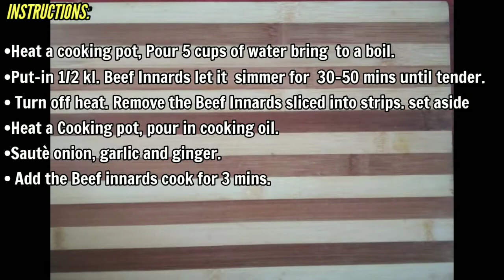PAPAITAN | KATAKAM-TAKAM NA PAPAITAN BAGAY PANG PULUTAN AT ULAM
Masarap sa malamig o mainit na panahon